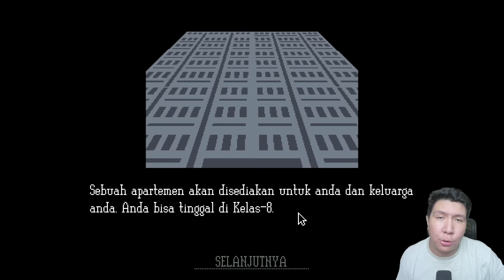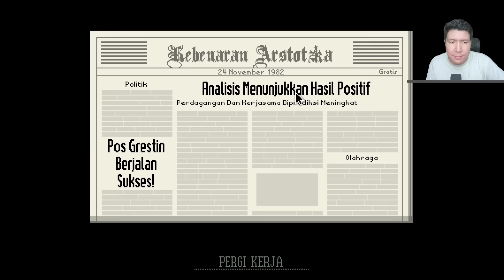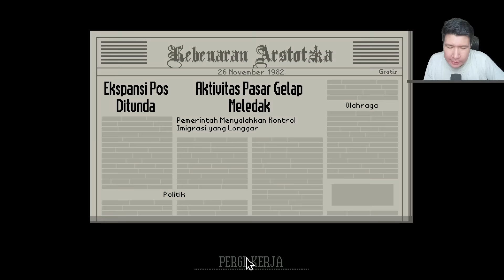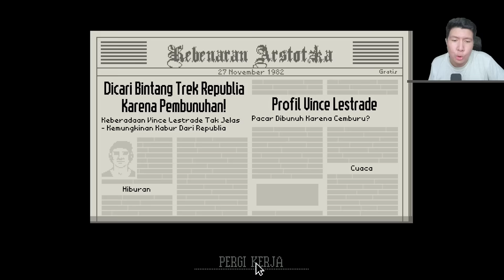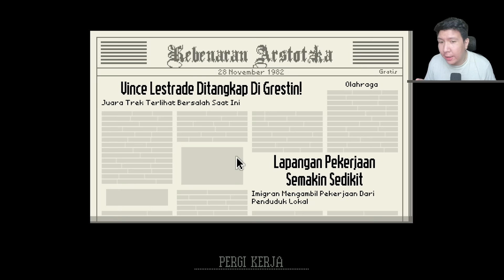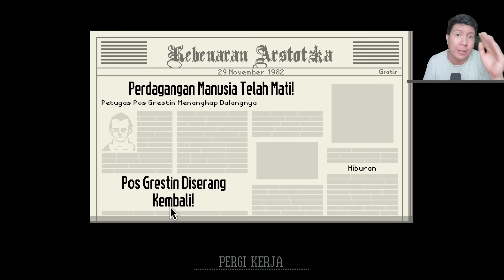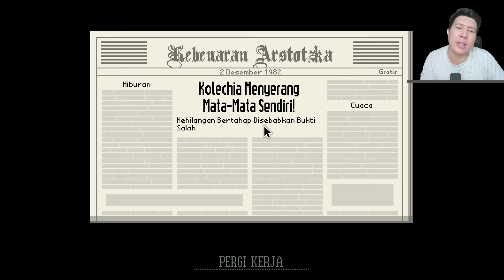KERASNYA BEKERJA SEBAGAI PENJAGA PERBATASAN! Papers, Please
MANA SURAT SURAT MU! ATAU KAMU TIDAK BOLEH MASUK!

Kali ini akhirnya Windah Basudara akan bermain sebuah game pixel yang unik dan reviewnya sangat bagus di Steam!~ Nama gamenya adalah Papers, Please, dimana kita disini menjadi penjaga border dan harus teliti me ngechek surat- surat dari para imigran dan juga penduduk asli. Apakah aku masih bisa teliti dan menemukan el criminale! Kita lihat sama sama guys!